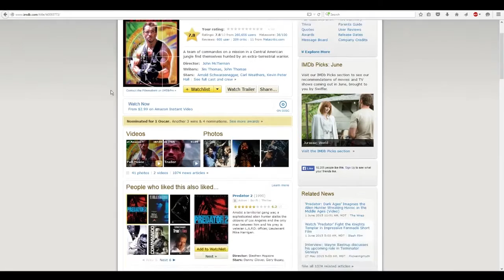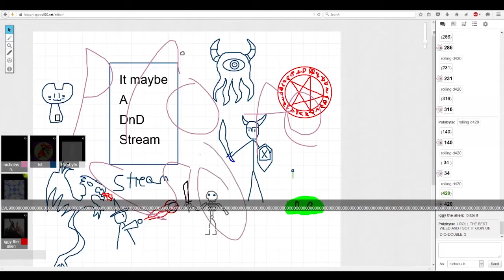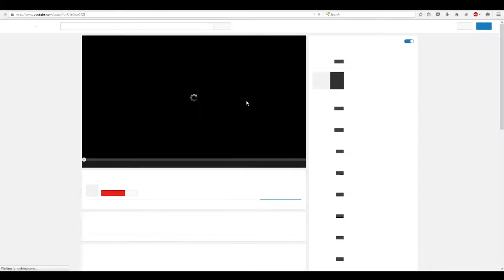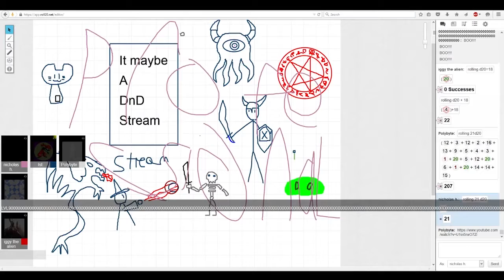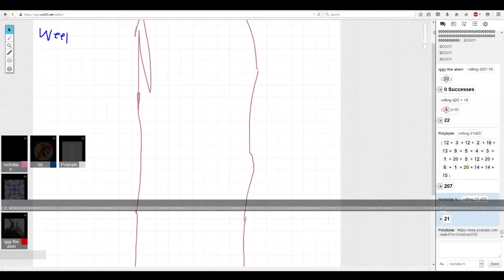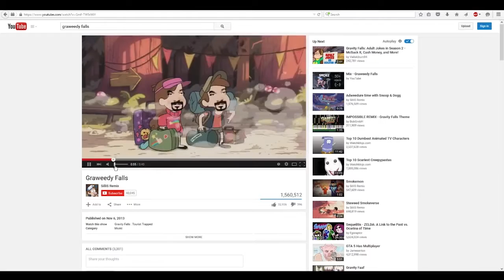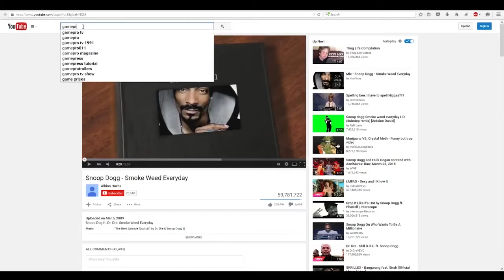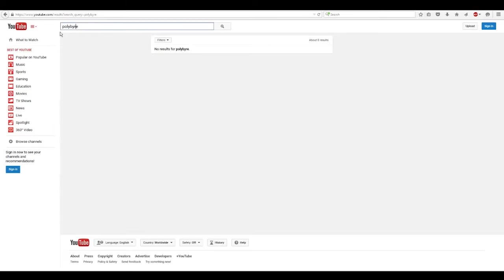DnD With Friends Week 11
TRAINS...